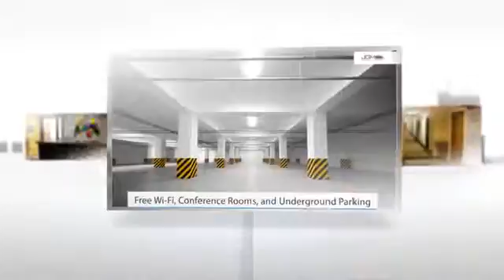Commercial Real Estate for Rent Minnesota offers MN Commerc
Do you need to find commercial real estate for rent in Minnesota? We have well priced commercial real estate for rent in the Minnesota Minneapolis St Paul metro area.